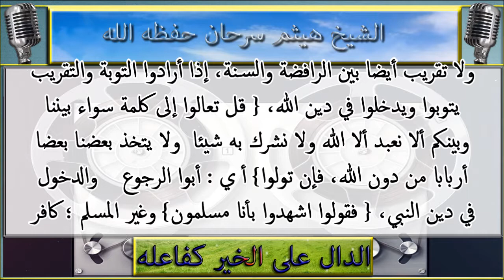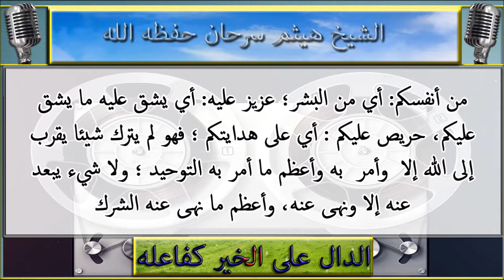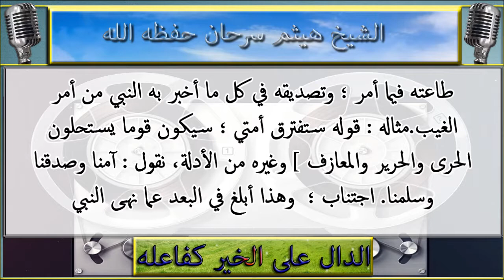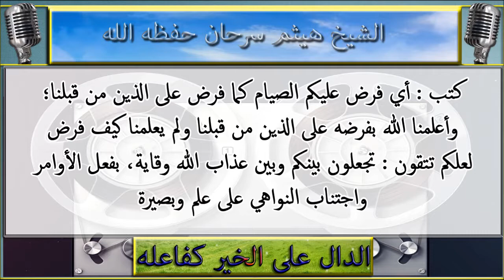شرح ميسر : الاصول الثلاثة : الشيخ هيثم سرحان حفظه الله : 08